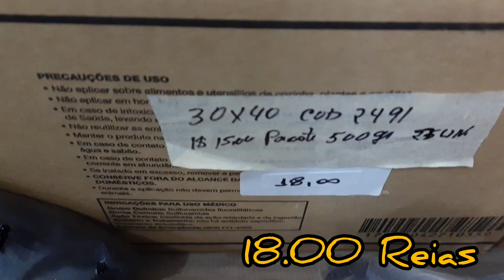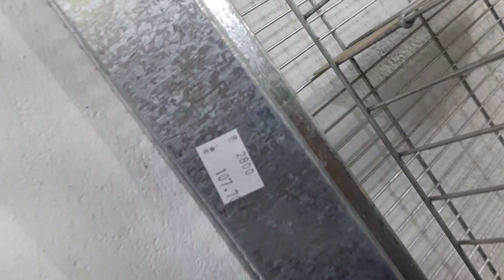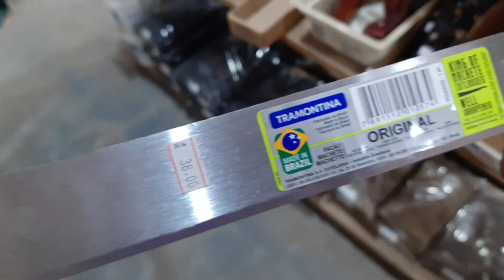Como fazer Mudas de Caiana Para vender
​ @TILAPIA Minha Vida !
Ajude o Canal Pix doação 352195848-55

Como ter renda em um sítio pequeno
Como ganhar dinheiro em um sítio pequeno
Qual animal da lucro

iremos Falar sobre peixes, Codorna Gigante e codorna Japônica
Tilápia, Carpas, Kinguios
Iremos trabalhar com horta e BIOGÁS
BIODIGESTORES
Tudo feito com adubo ORGÂNICO
Tilápia do Nilo , tilápia Gift e Saint Peter
vamos passar informações sobre cuidados com os Peixes, alimentação, venda dos mesmos e outros, testes e aprendizagem, troca de experiências e conhecimentos